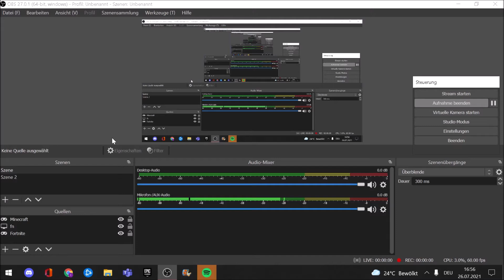test intro bitte bewerten